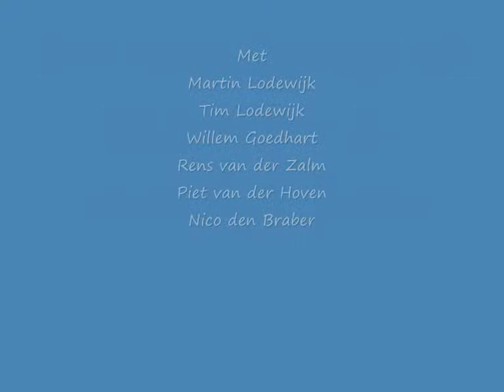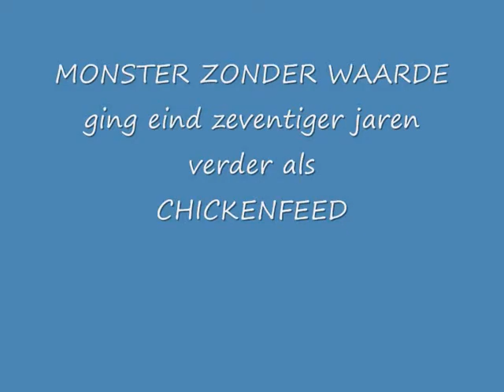Monster zonder Waarde.wmv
Een muziekgroep uit de zestiger en zeventiger jaren. Met Martin Lodewijk, Tim Lodewijk, Willem Goedhart, Rens vd Zalm, Piet vd Hoven, Nico den Braber.